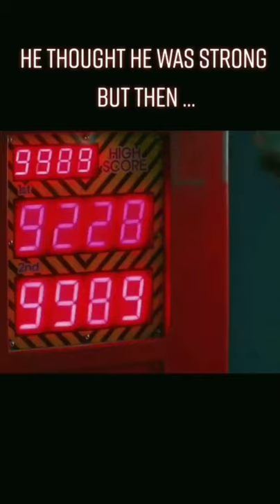When your girlfriend is way stronger than you 🤣🤣 Weightlifting fairy Kim Bokjoo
Kdrama : Weightlifting Fairy - Kim Bok Joo